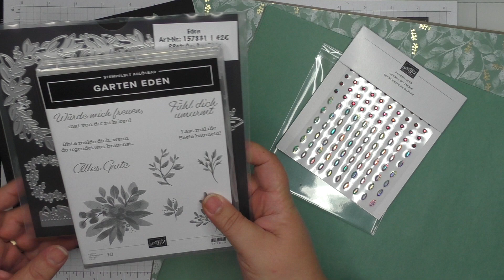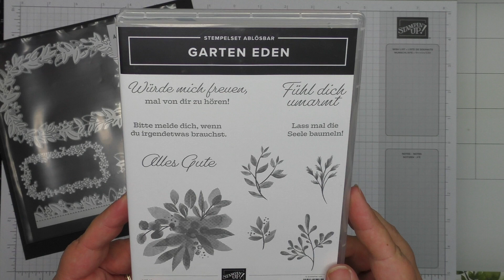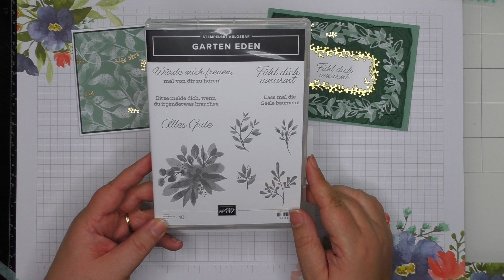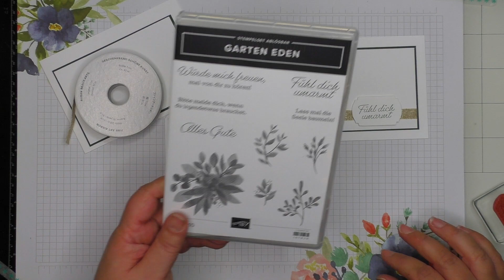Anleitung und Infothek #441: Produkt-Kollektion Garten Eden + Simple Stampin Karte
Die Produkt-Kollektion Garten Eden ist ab dem 02. November 2021 erhältlich. Zu Weihnachten echt toll, aber auch darüber hinaus ein wundervolles Set.

🛍 Oder nutze meinen Stampin‘ Up! Online-Shop (Zahlung per Kreditkarte und PayPal möglich):
→ Bitte den GASTGEBERINNEN-CODE (unter 200 Euro Bestellwert) nicht vergessen...!

📄 Hier findest du alle aktuellen Kataloge von Stampin' Up! und kannst dir dein Exemplar bestellen

Bei Fragen stehe ich dir gerne zur Verfügung...!

Viele Grüße von der Nordseeküste
Deine Papiertante-NF
Sonja